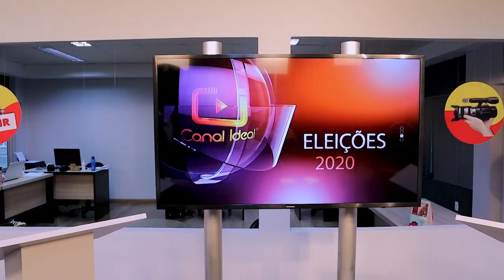Sexta-feira tem debate com os candidatos a prefeito do município de Xanxerê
Deixe seu comentário sobre quais assuntos você quer saber o posicionamento e projetos deles. É sexta-feira a partir das 20h no Facebook do Canal Ideal.